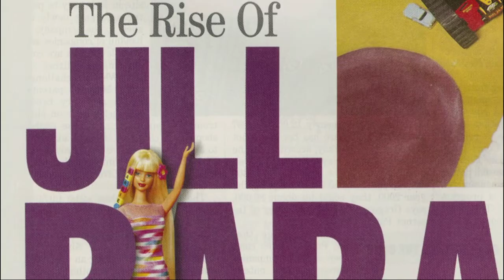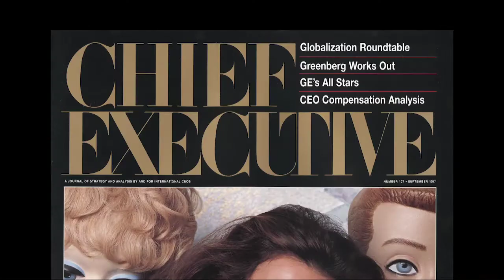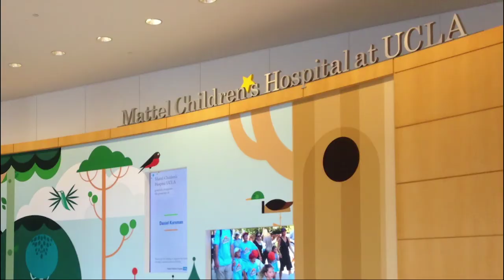Jill Barad Induction Into the Toy Industry Hall of Fame (Tribute Video, 2014)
2014 Tribute video that honors the Former Chairman and CEO of Mattel, Jill Barad, into the Toy Industry Hall of Fame

Jill Barad joined Mattel in 1981 as an employee in the company's novelty section; shortly thereafter she began to rise through the ranks and was promoted to director of the Barbie brand, which she grew to nearly $2 billion worldwide at that time.